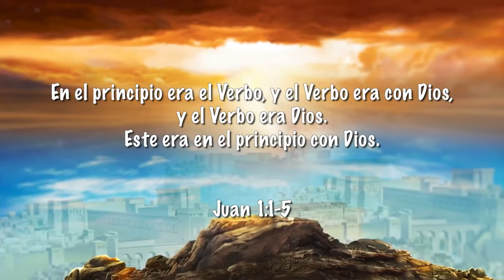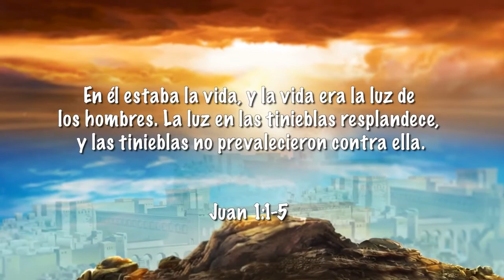Tema 2: Él vivió por ti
Un mensaje de paz y esperanza en esta